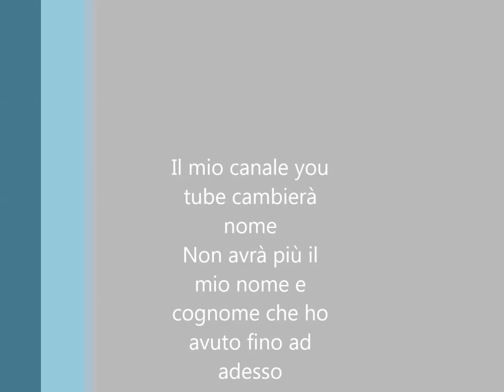Novità del mio canale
Novità del mio canale you tube previste per gennaio 2020

News of my channel you tube scheduled for January 2020